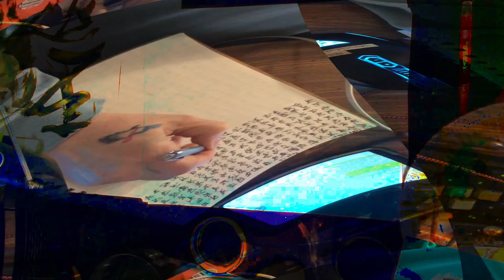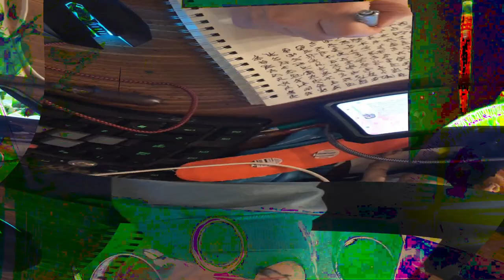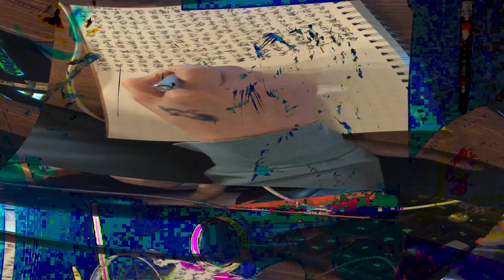[EPILEPSY WARNING] Movie 24 02 15 12h43m25s